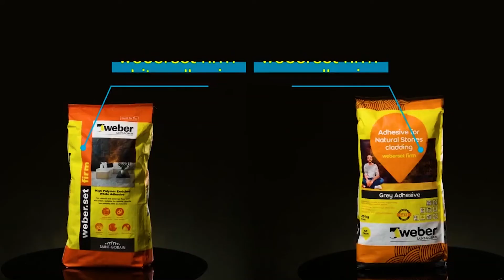Tile Adhesive For Waterproofed Bathrooms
Maliekal Buildware
Vypara Bhavan Complex, Main Road, Paravoor, Ernakulam 683513